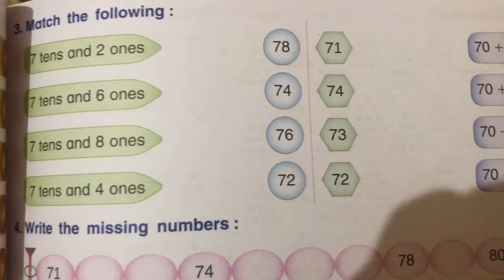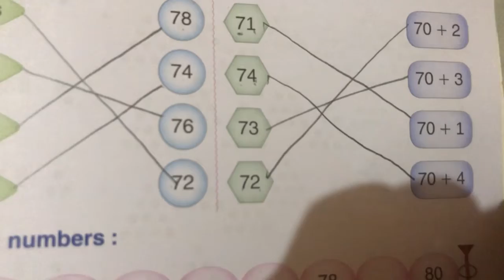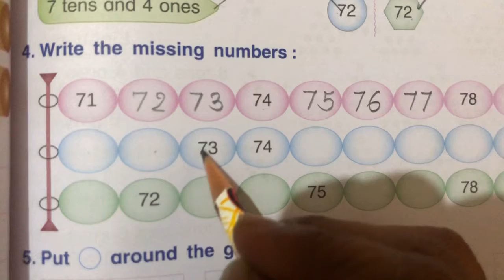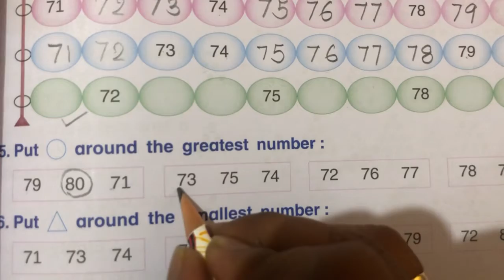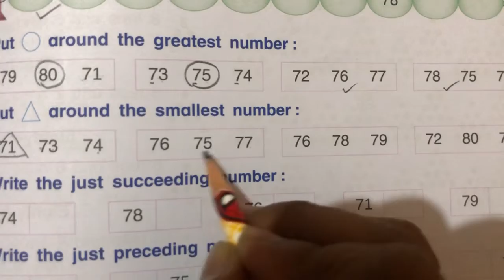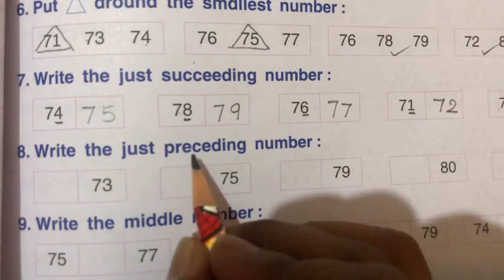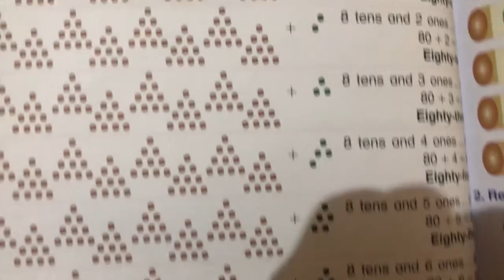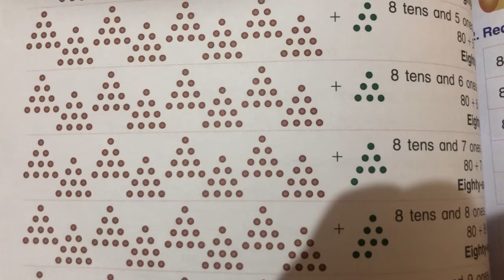Maths Std:1 Chp:11Numbers